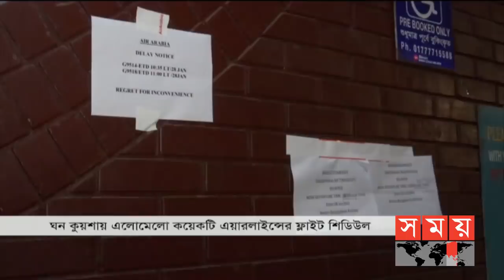সময় সংবাদ | সকাল ১০টা | ২৮ জানুয়ারি ২০২১ | Somoy TV Bulletin 10am